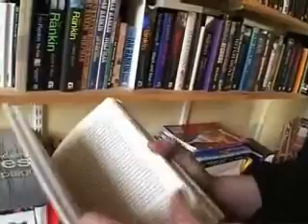Ian Rankin talks about his debut novel The Flood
Ian Rankin shows off a very rare edition of The Flood, first published in 1986 by a small Scottish publishing firm. Only a few hundred copies were printed but it was a literary milestone nonetheless...

You can get the re-issue of The Flood, published by Orion,